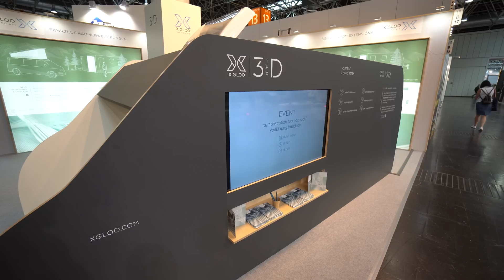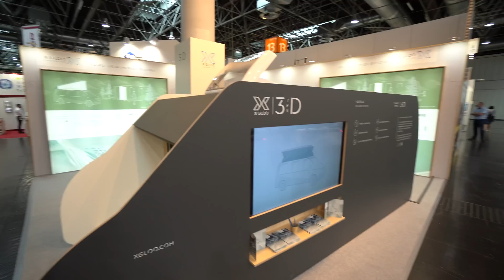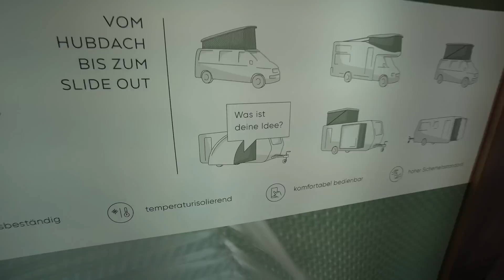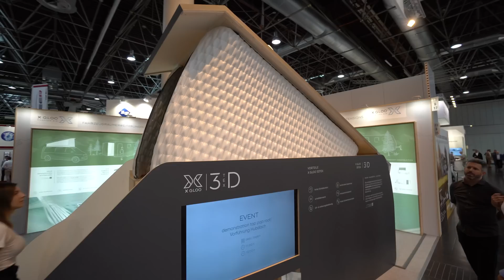Junge deutsche Ingenieure revolutionieren Wohnmobile: Aufstelldach X Gloo 3D Tex. SCHNAPPATMUNG!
0:00-9:22 Vorstellung Aufstelldach und Merkmale